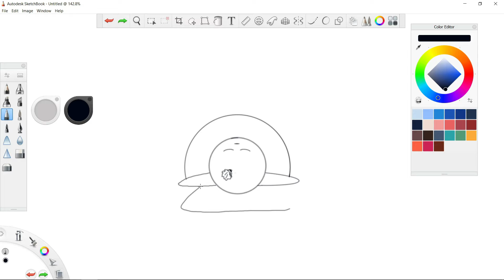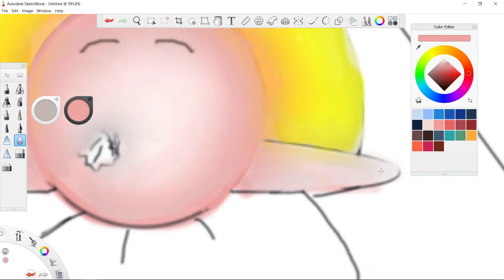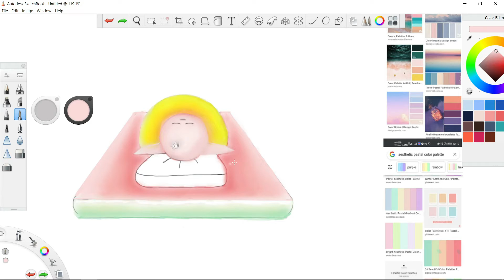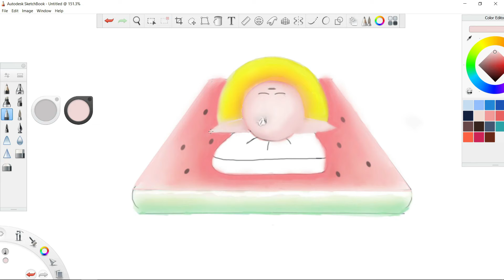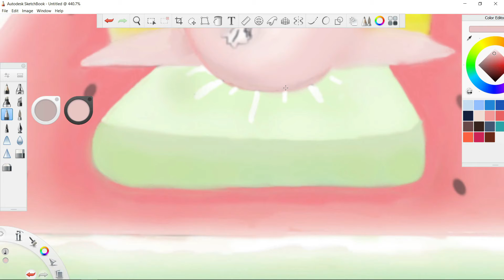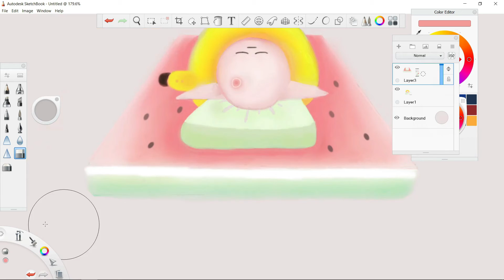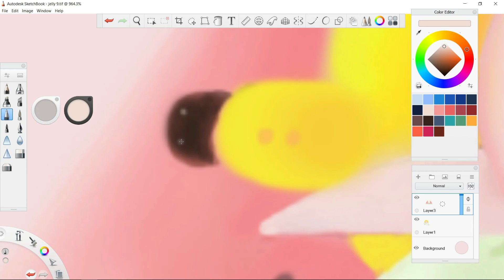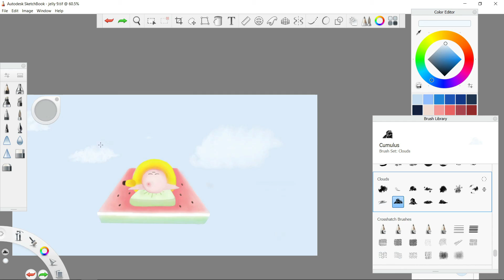Watermelon Sugar Art | Easy Digital Art | Beginner Autodesk | Grumpy Balloon | Huion Pen Tablet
Inspired by Harry Style's song Watermelon Sugar which means the euphoria of when you start seeing someone or just like being around someone you adore. This is how I picture Watermelon Sugar feels like in my mind. =)

Autodesk Sketchbook
Huion Pen Tablet

2 hours